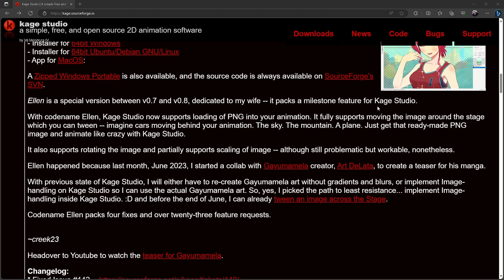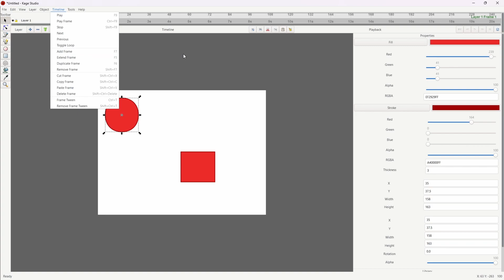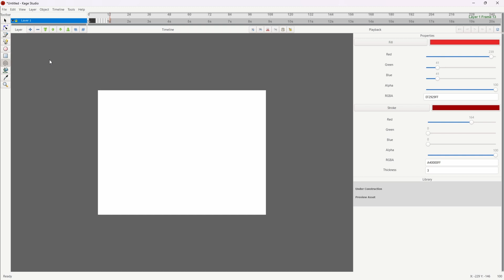Kage: Crie Animações 2D no estilo ANIME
Kage Studio é um software de animação vetorial 2D para Windows, Mac e Linux que consegue exportar as animações para HTML5 (Canvas), sequências de PNG, Spritesheet, SVG, vídeo FFmpeg nos formatos MP4, MKV, OGV, AVI e MOV, além de KonsolScript.

O objetivo principal do programa de animação 2D Kage é ser completo, gratuito, Open Source (código aberto), leve, intuitivo, fácil de usar e ter todas as ferramentas necessárias para criação de animações tradicionais e no estilo japonês.

Qualquer pessoa ou estúdio pode trabalhar e usar o Kage em seus projetos de animação 2D. Quem já trabalhou com o finado Flash, vai se sentir em casa.

00:00 Crie animações 2d no estilo ANIME
00:14 Kage: editor vetorial para criar animações
01:56 Kage: apresentação e primeiros passos
05:04 Considerações finais

👊Valeu Teker!